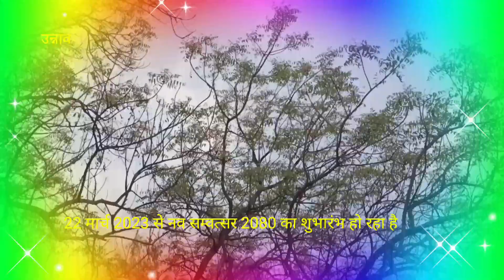नया वर्ष शुरू होने पर क्या करें जिससे स्वस्थ रहें पूरे वर्ष भर#नया वर्ष